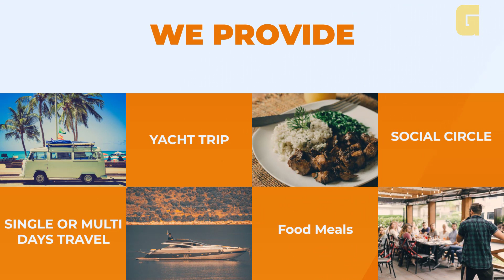Sigma Club Ad Video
Advertising Video Designed By GraphicYAT
Discribtion
One of our sponsor advertising video that we designed for our clients to support them grow their brands and projects, We designed this exclusive ad video for SIGMA CLUB for traveling and trips and hope you liked.
If you search for ad video just call us and we will branding your project in animated and graphical videos and optional YouTube sponsor.